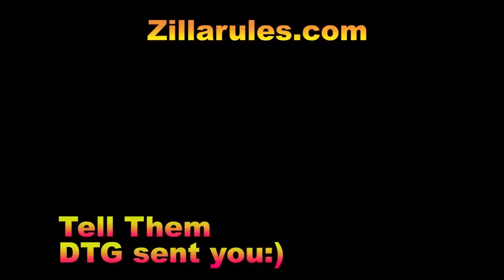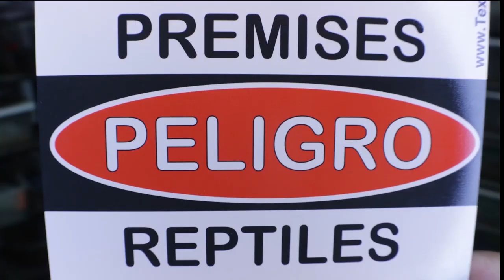Amazing Eggsack Opening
Amazing Aphonopelma chalcodes egg sac opening from my female. How many babies do you think there are?